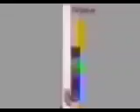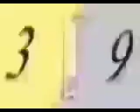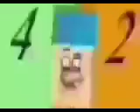All Jun, Jul, Aug, September 2022's Band 13th-30th, 1st-31st, 1st-31st, 1st-19th